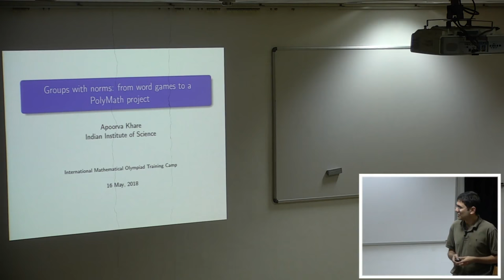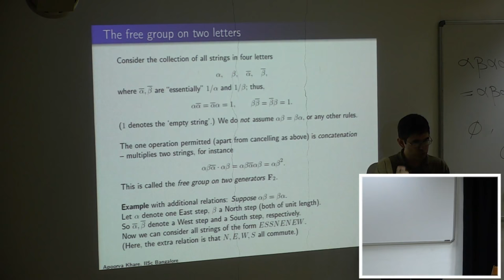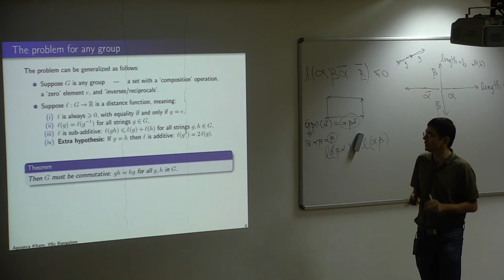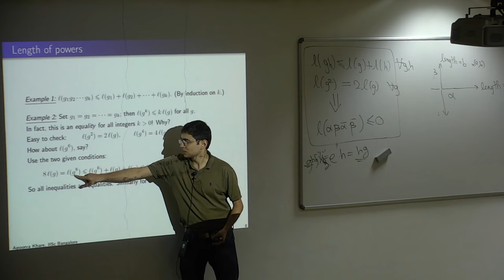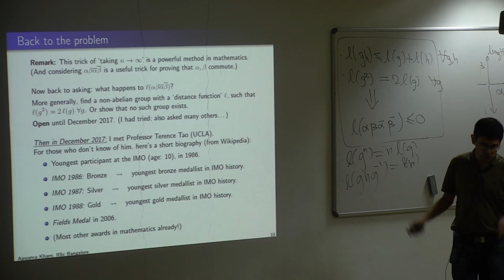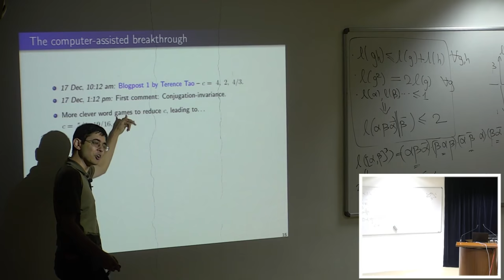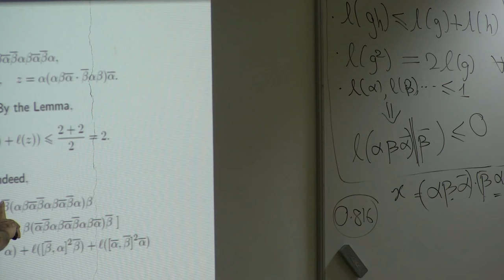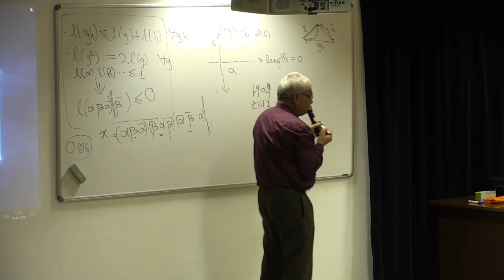Groups with norms: from word games to a PolyMath project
Speaker: Prof. Apoorva Khare
Department of Mathematics,
Indian Institute of Science, Bangalore.
International Mathematical Olympiad (IMOTC) 2018. Homi Bhabha Centre for Science Education, TIFR